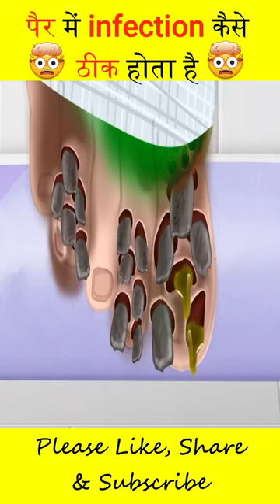पैर में infection कैसे ठीक हुआ😱। wait for end~@MRINDIANHACKER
डाट में हुआ infection😱। wait for end~ @MRINDIANHACKER
Octopus ने किआ face पर attack😱। wait for end~ @MRINDIANHACKER
कान में ये क्या हुआ😱। wait for end~ @MRINDIANHACKER
लड़की के चहरे पर चमगादड़ ने🤯। wait for end~ @tseries
शार्क मछली का अटैक🤯। wait for end~ @MrBeast
आँख में हुआ संक्रमन 🤯। wait for end~ @MRINDIANHACKER
आंख पर जख्म हो गया 🤯। wait for end~ @MRINDIANHACKER
लड़की का accident कैसे हुआ🤯। wait for end~ @MRINDIANHACKER
OMG🤯हाट में घाव हुआ🤯। wait for end~ @MRINDIANHACKER
मुंह में कीड़े हो गए 🤯। wait for end~ @MRINDIANHACKER
चेहरे पर इन्फेक्शन हो गया 🤯। wait for end~ @MRINDIANHACKER
Spicy खाना खाके infection हुआ 🤯 End Tak Dekho @CarryMinati
most beautiful women
1. This video has no negative impact on the original works (It would actually be positive for them)
2. This video is also for teaching purposes.
3. It is not transformative in nature.
4. I only used bits and pieces of videos to get the point across where necessary.

The Rerrifying Roar Of 2 Giant Snakes Laying Eggs
fish king tv
saap
shorts
shorts with sai